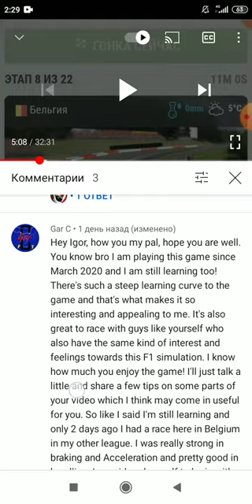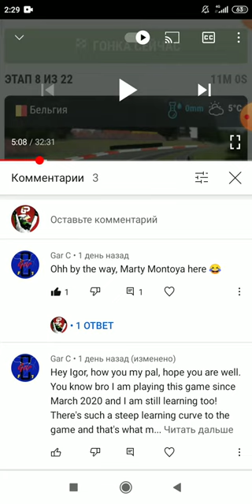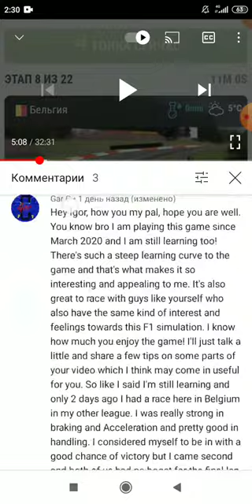IGP MANAGER. ELITE. BELGIUM. TIPS FROM GAR (BRAWN SCHU) 👍😄 СОВЕТЫ ОТ "БРАУН ШУЧИКА" 😜